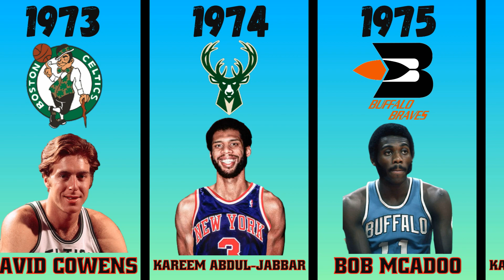NBA Most Valuable Player Award Winners / MVP 2023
In this video you will see a list of The Most Valuable Player Award Winners NBA. MVP basketball 2023.